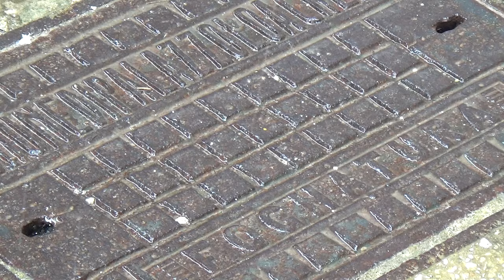Come Revisionare INUTILMENTE un EQUALIZZATORE STEREO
Ho questo equalizzatore che ha sempre dato qualche problema.
Cosa lo tengo a fare?
Prima provo a sistemarlo, poi...

Mi spiace, Carmelo! MA ANDAVA FATTO!